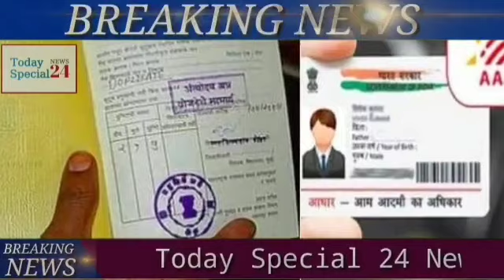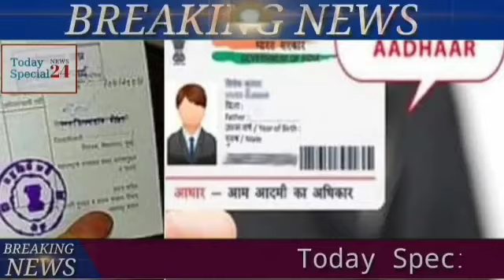আজকের বাছাই করা ১০ টি বড়ো খবর | Local Train Latest News || Weather Report Today | Jio Latest Offer